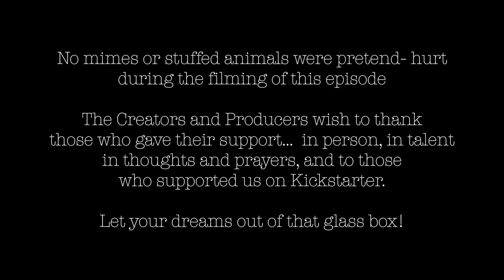Stuck on A Episode 4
Elliot and Teddy are interrupted again as Maurice devises a plan to get them in front of John Stamos. Liam sees the plan as a way to get rid of Maurice for good.